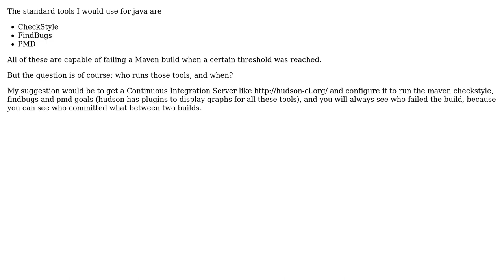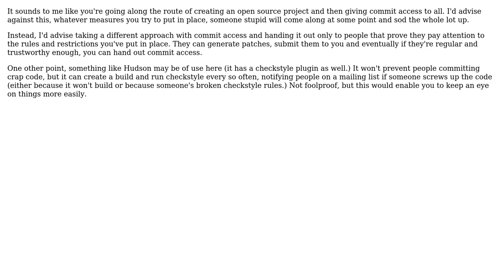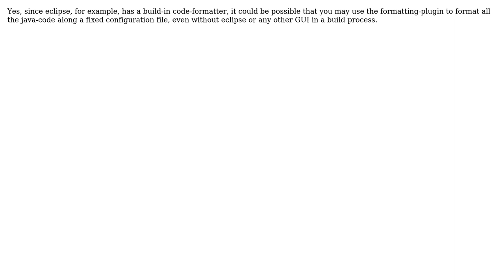Enforce coding standards in all files of a project at build (4 Solutions!!)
Enforce coding standards in all files of a project at build

With thanks & praise to God, and with thanks to the many people who have made this project possible! | Content (except music & images) licensed under CC BY-SA | Music | Images & others | With thanks to user user unknown user Sean Patrick Floyd user Pere Villega user Michael Berry user matt b and the Stack Exchange Network Trademarks are property of their respective owners. You are responsible for your own actions.